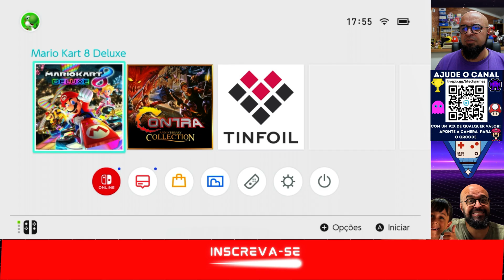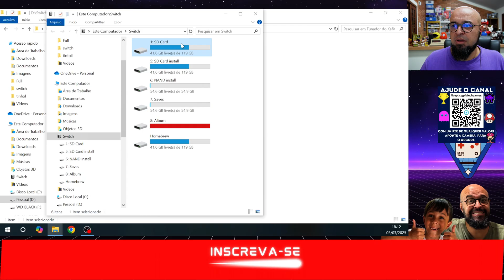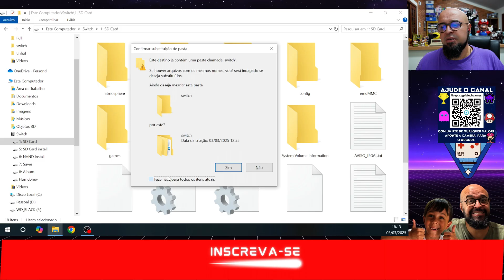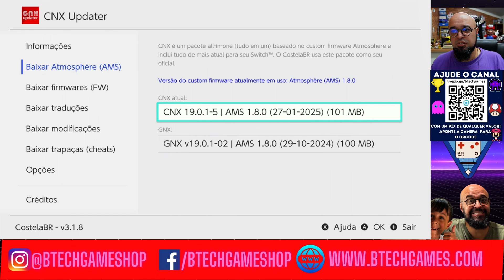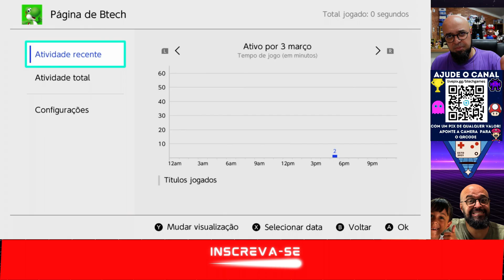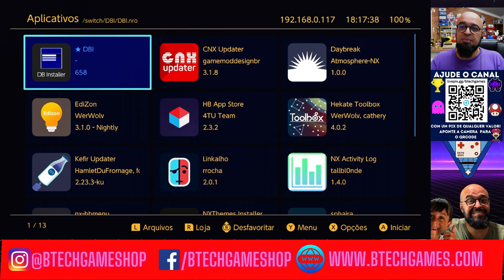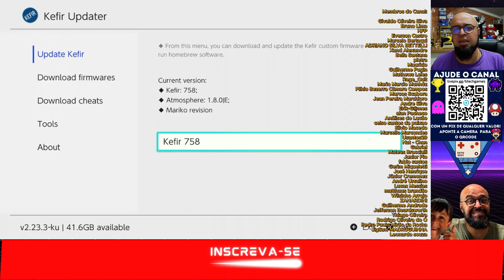BAIXE AGORA O KEFIR TUNADO DA BTECH GAMES E DIGA ADEUS A ERROS NO SEU NINTENDO SWITCH...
Vamos instalar o Kefir Tunado e deixar seu Nintendo Switch sem erros e atualizado.

Ajude o Canal com qualquer valor:
Valeeeu :)
INFORMAÇÕES E ATUALIZAÇÕES SOBRE LOJAS DO TINFOIL ANTES DE SAIR OS CONTEUDOS NO YOUTUBE/ DICAS DE GAMES / OFERTAS

Se você quer desbloquear seu Nintendo Switch, fale com a galera da LR Games, o melhor desbloqueio da atualidade:

🎮 E não deixe de conferir esses videos galera!! 🎮